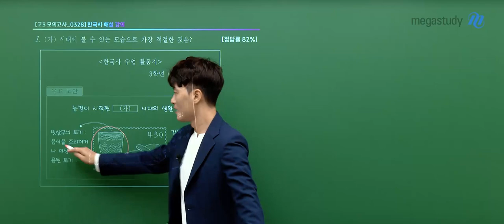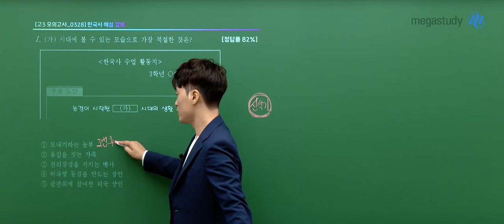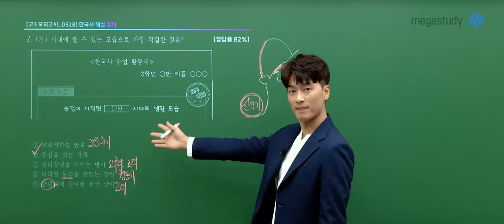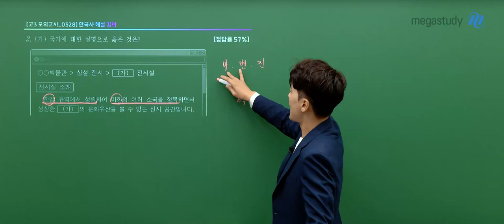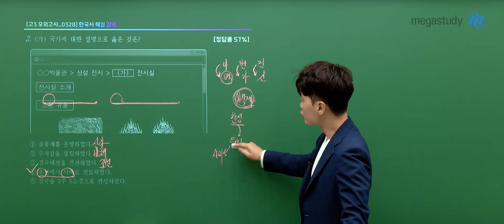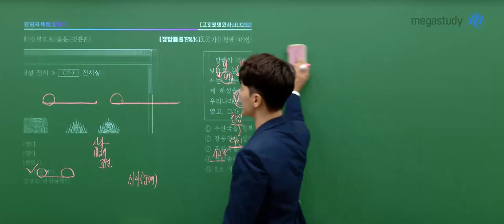[메가스터디] 한국사 김종웅쌤 - 2025학년도 고3 3월 학평 한국사 해설강의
한국사 김종웅 선생님의  2025학년도 고3 3월 학평 한국사 해설강의 영상입니다.